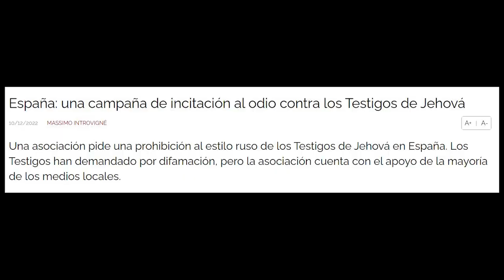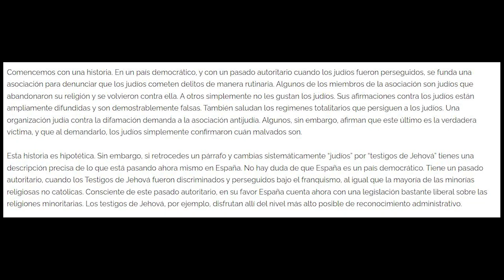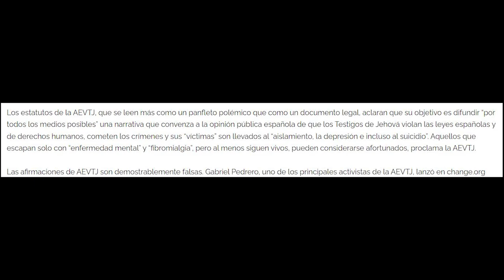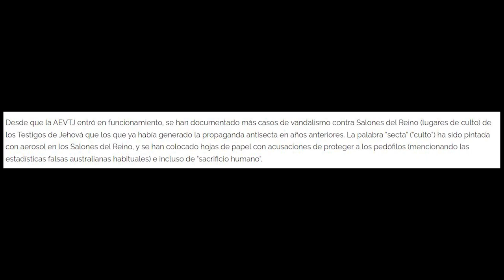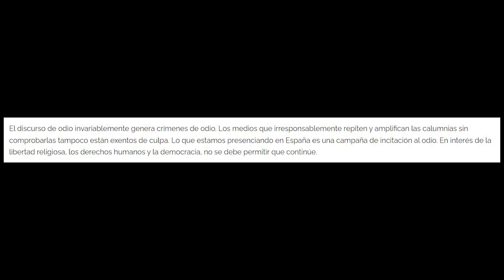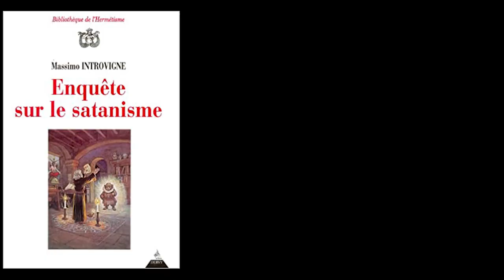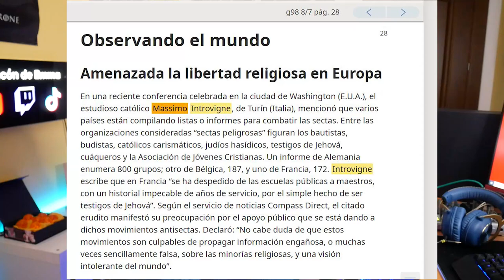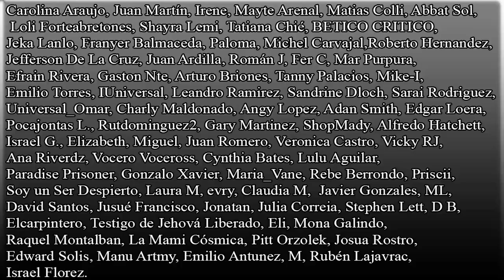😱Los APÓSTATAS son como los NAZIS // Massimo Introvigne al rescate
Massimo Introvigne ha salido en defensa de los testigos de Jehová en España y en contra de la AEVTJ.

Micro solapa